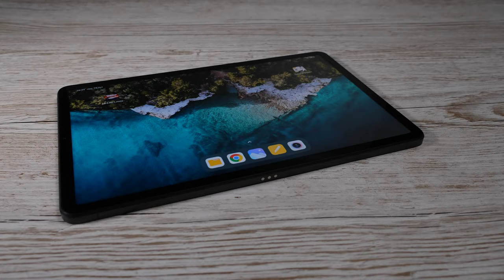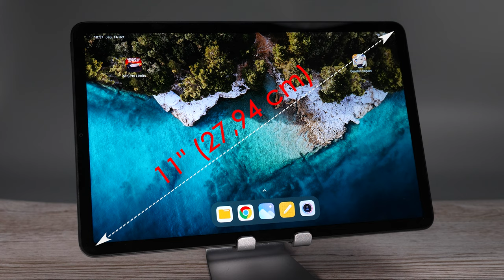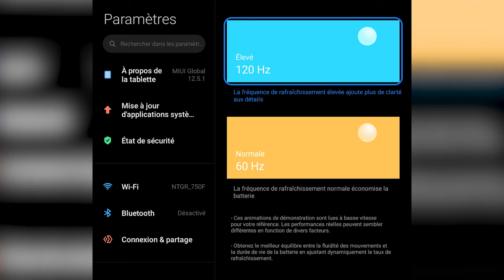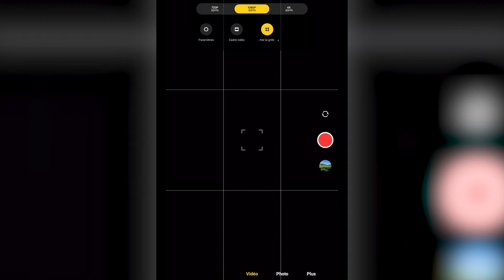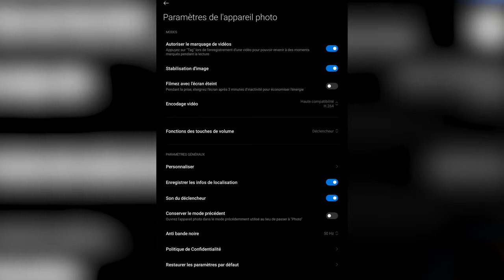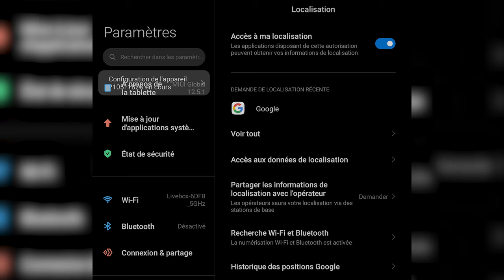XIAOMI PAD 5 - L'iPad KILLER sous Android ? (Test complet + gaming 🎮 )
Xiaomi sort sa nouvelle tablette, la Pad 5, avec quelques atouts qui devraient la faire sortir du lot et pourquoi pas même face à la plus connue de toutes, l’IPad !
Ambitions réelles ou pas, toutes les réponses dans ma vidéo 👇🏼👇🏼

Et toujours avec l'accent du Sud ! ❤️

📷 🎤 Mon matériel :
Lumix GH5
Optique Panasonic 12-35
Optique Panasonic 12-60
Filtre ND Hoya
Carte SD ProGrade V90 UHS II 64 Go
Carte SD Sandisk Extreme Pro 64Go
Crane 2S
Hollyland Lark 150
Rodelink Filmmaker
Samsung Galaxy S21
GoPro8 Black
Carte Micro SD Sandisk Extreme 64Go

00:00 Intro
00:38 Unboxing
00:50 La tablette en détail
04:55 La surcouche MIUI
05:50 Tests jeux
06:42 L’autonomie
07:47 Mon avis

Cela signifie que si vous effectuez un achat à partir de ce lien, je perçois une petite commission. Cela ne change rien sur le prix final que vous payez en tant qu’acheteur, cela me permet juste de couvrir une partie des frais engagés pour ma chaîne. Malgré cela, je suis libre de donner mon avis personnel lors de mes tests, autant les points positifs que négatifs.